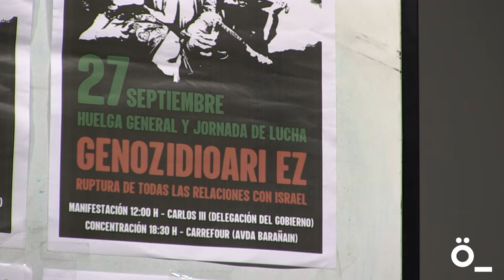Irailaren 27an, Palestinaren alde, greba orokorra egiteko deia zabaldu dute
BDZ, CGT, EH FAI Gerrarik Ez, MOC, Herritar Batasuna eta Indar Nafarroa plataformek greba orokorra egiteko deia zabaldu dute, Palestinako herriaren alde 'Genozidioari ez!' lelopean. Mobilizatzeko garaia dela adierazi dute, Gazako genozidioa mendebaldeko gobernuen konplizitatearekin posiblea izaten ari dela salatuz. Horregatik, Nafarroako Gobernuari eta Estatukoari Israelekin harremanak hausteko eskatu diete. Eta, beraz, irailaren 27an aldarriak kalera ateratzeko deia zabaldu diete herritarrei.